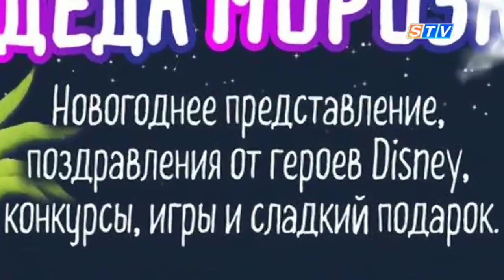На планете Деда Мороза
Новогодние представления в туристическом центре при содействии творческой команды "Аладдин"